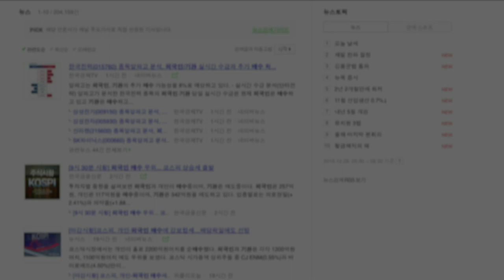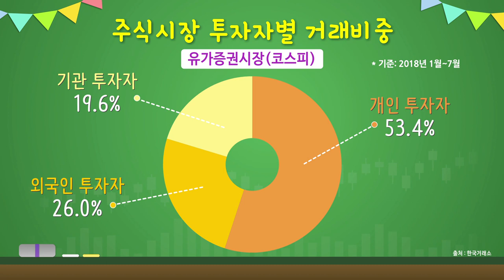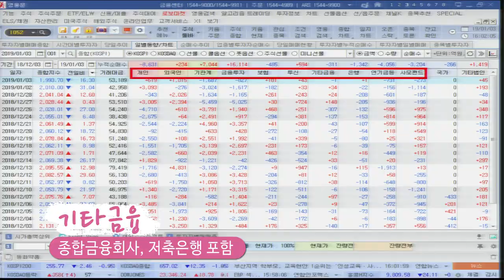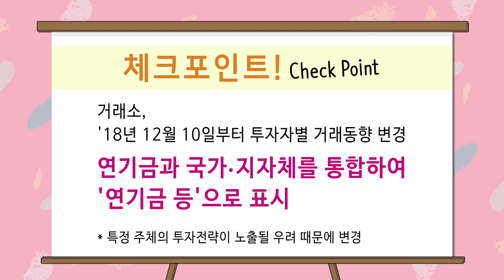[주식초보] 주린이의 주식이야기 Ep5. 주식시장에서 외국인, 기관이란...주식시장의 주요 수급주체 개념정리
주식초보 투자자가 처음 주식투자에 입문했을 때 꼭 주의깊게 체크해봐야 할 것은 바로 장중투자자별 매매동향 인데요...이번 시간은 아주 아주 기본적이지만 매우 매우 중요한 수급주체 에 대해 알아보겠습니다.

주식 시장을 움직이는 양대축이라고 불리는 주요 수급 주체인
외국인과 기관 투자자에 대해 속속들이 소개해드릴테니 잘 봐주세요

※ 본 콘텐츠는 개별종목에 대한 추천이 아닙니다. 투자판단의 최종 책임은 고객 본인에게 있으며 어떠한 경우에도 콘텐츠에서 제공되는 내용이 고객의 투자결과 대한 법적 책임소재의 증빙자료로 사용할 수 없습니다. ※ 본 콘텐츠는 투자자의 투자를 돕기 위해 제작된  당사의 저작물입니다. 어떠한 경우에도 복사, 전송, 변형될 수 없습니다.